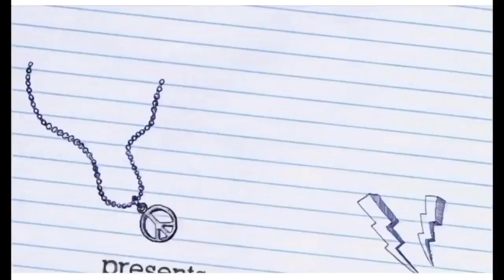Handsome Taiwanese for Taiwanfest 2018 Toronto Canada